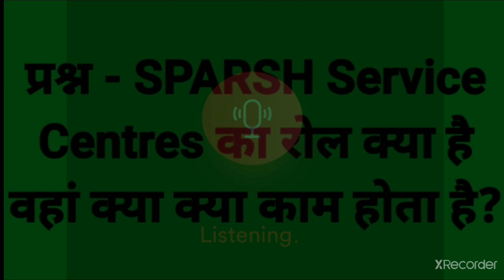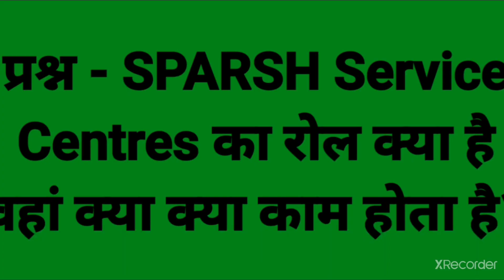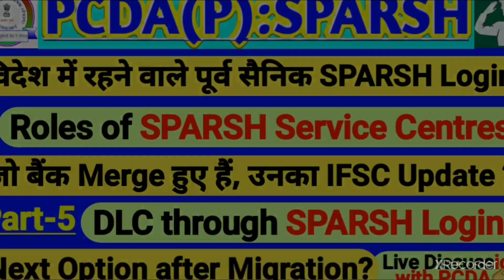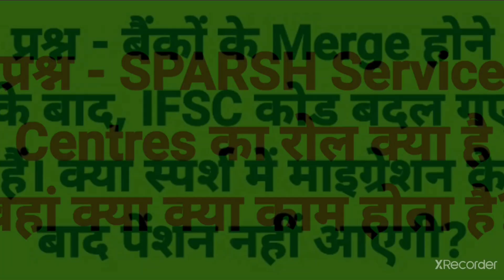जानिए स्पर्श सवालों का जवाब सीधे PCDA से | Foreign | Service Center's Role | MLC & DLC | PDV Next 👉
इस वीडियो सभी पेंशनर्स को स्पर्श से संबंधित आ रही समस्याओं का जवाब सीधे स्पर्श की हेल्पलाइन से जाना व उन्ही हो आपके साथ शेयर किया जा रहा है जैसे -
✔️SPARSH mein migration ka message aa gaya, username and password bhi aa gaya lekin Next ka option nahin aa raha hai, kya karein?
✔️Kai Banks merge hui hai, inka IFSC code change hua hai, apka bhi bank change hua hai toh kya pension nahun aayegi?
✔️Sparsh mein migration ke baad DLC and MLC kaise jama karein?
✔️ Pension adalat kab hogi?
✔️Jo pensioner foreign mein rehtein hain, vo apna life certificate kaise jama karein?
✔️ Foreign mein sparsh ki website nahin open ho rahi, kaise karein?
✔️SPARSH mein incorrect details ko update karne ka channel kya hai? etc.

मे

Jai Hind & Welcome to "Sainik Samachar सैनिक समाचार", सैनिकों, पूर्व सैनिकों और केंद्रीय कर्मचारियों का एकमात्र भरोसेमंद यूट्यूब चैनल !

The only trustworthy YouTube Channel for Defence Pensioners (Ex-Servicemen, Family Pensioners & Civilians) & Central Govt Employees, providing thorough Knowledge/ Information related to following topics with authenticity & credibility. Also provides help/ guidelines to users in
easiest & understandable way to solve the problems including following :-

✔️ECHS
✔️Service, Family & Disability/Invalid Pension
✔️Premature Retirement

🔵New Channel of Sainik Samachar :-

🌐WAY TO FOLLOW & CONNECT WITH SAINIK SAMACHAR -

🔵✍️Sainik Samachar Instagram Channel (please follow)-
👉Sainik Samachar

🔵All the care has been taken while publishing all the content available on this channel and contents have been made available for guidance only on the basis of available records . Still, users are requested to refer to the latest rules, policies and orders of the concerned department before taking their next step. Without checking the rules of the department concerned, if any user takes any action on the basis of the contents published, "Sainik Samachar सैनिक समाचार" will not be responsible for it.

🇮🇳Jai Hind🇮🇳